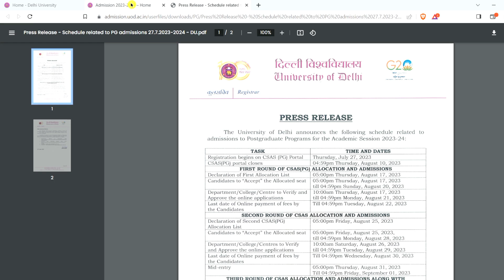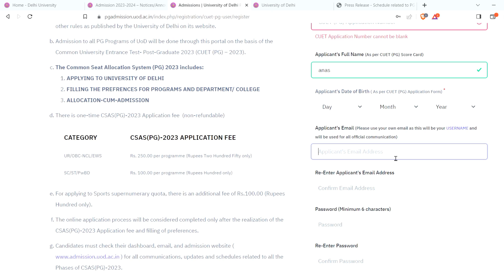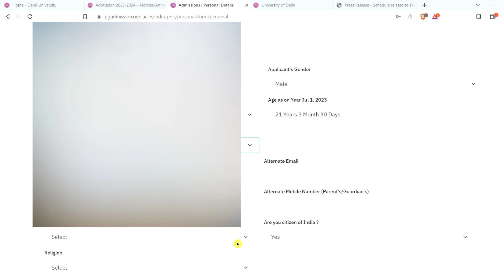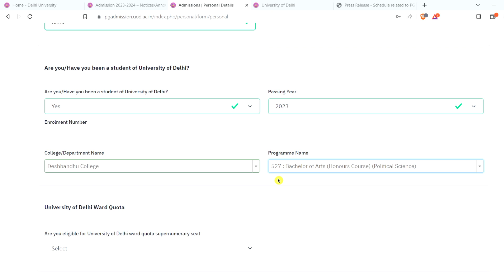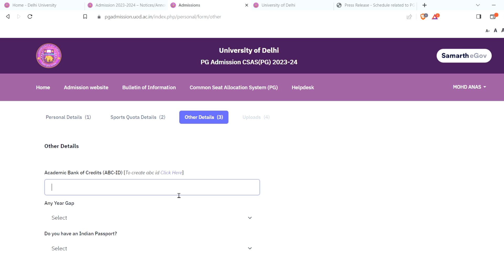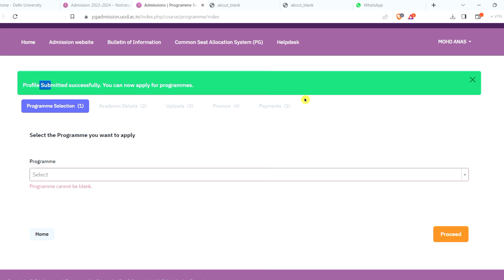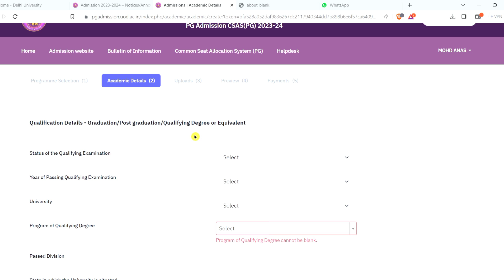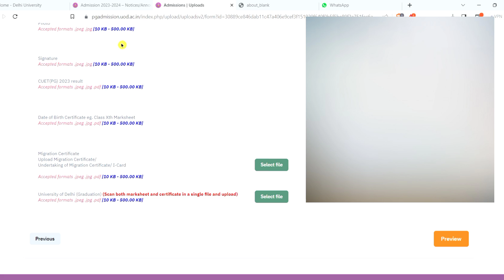How To Fill Delhi University CSAS PG Form 2023 Step By Step Process 2023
•How To Delhi University PG Counciling Form 2023.
•How To Fill Delhi University CSAS PG Form Step By Step Process 2023.